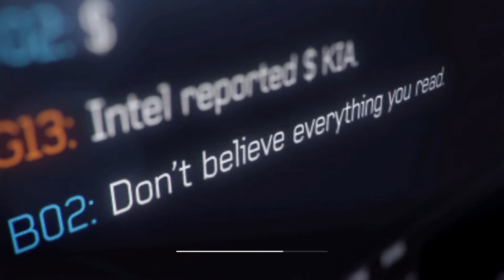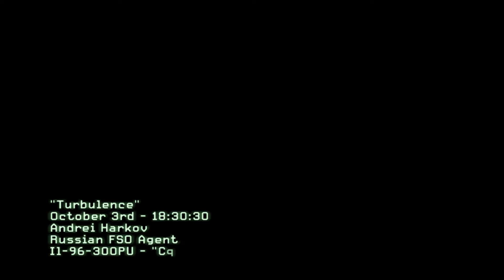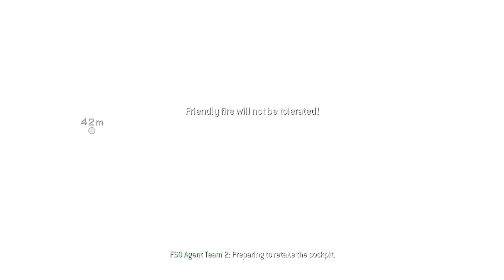Let's Play Call of Duty 8 Modern Warfare 3 #7 Deutsch [Turbulenzen] [HD]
Hallo und Herzlich willkommen zum Let's Play Call of Duty 8 Modern Warfare 3 ich hoffe es gefällt euch viel spass

Mission:
"Turbulenzen"
3. Oktober - 18:30:31
Andrei Harkov
Russischer Flugsicherheitsagent
I1-96-300PU - "Führungsstellen"